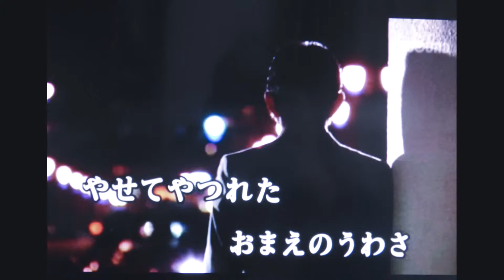くちなしの花 カバー バドちゃん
渡哲也が歌って大ヒット。
久しぶりに歌ってみました